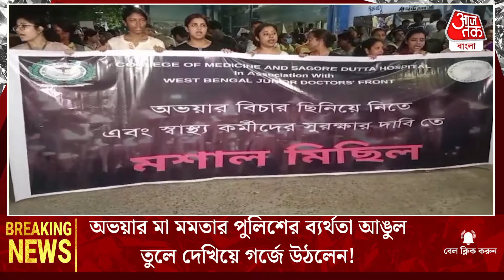Breaking:অভয়ার মা মমতার পুলিশের ব্যর্থতা আঙুল তুলে দেখিয়ে গর্জে উঠলেন! RG Kar Case Update |WB Police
সাগর দত্ত মেডিক্যাল কলেজ এবং হাসপাতালে পুলিশের সামনেই জুনিয়র চিকিৎসক, নার্সকে মারধরের ঘটনায় এবার মুখ খুললেন অভয়ার মা। রবিবার, ২৯ সেপ্টেম্বর তিনি জানান, 'পুলিশ তার কাজ করছে না। ১২ জন পুলিশের সামনে, ১৬ জন লোক গিয়ে মারধর করছে। অর্থাৎ প্রশাসন ঢিলেঢালা কাজ করছে। আর এই কারণেই এরকম ধরনের অনভিপ্রেত ঘটনাগুলো ঘটছে।  অভয়ার মা জানান, আজ 52 দিন হয়ে গিয়েছে। আমি আমার মেয়েকে হারিয়েছি। কত যন্ত্রণা কত ব্যথা সেটা মুখের ভাষায় বলা যাবে না। কিন্তু আবারও একটা ঘটনা ঘটলো। এটা খুবই দুঃখের যে ডাক্তাররা কাজের জায়গায় ফিরবে অথচ সেই জায়গায় যদি সুরক্ষিত না হয়, ওরা পরিষেবা দেবে কী করে? এটা খুবই মর্মান্তিক। ওরা ওখানে পরিষেবা দিতে গিয়েছে তাই ওদের সুরক্ষা দেখার দায়িত্বটা সবার। অভয়ার মায়ের প্রশ্ন, একটা ঘটনা ঘটার পর তারপরে নিরাপত্তা বাড়ালেন। তাতে লাভ কী হল? আন্দোলনরত জুনিয়র ডাক্তারদের পাশে থাকার বার্তা দিয়ে তিলোত্তমার মা জানান, 'আমরা একটা মেয়ে হারিয়েছি। কিন্তু লক্ষ লক্ষ ছেলে মেয়ের বাবা-মা হয়ে গিয়েছি। ওদের গায়ে হাত পড়লে আমাদেরও খারাপ লাগে। আমরা আগে চাইবো আমার মেয়ের বিচার, তারপরে চাইবো ওদের সুরক্ষা।'